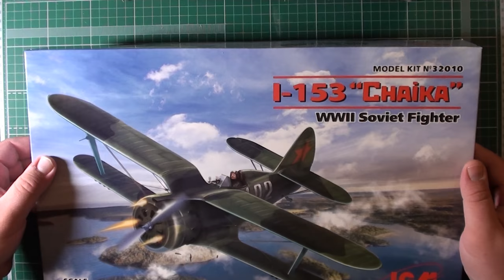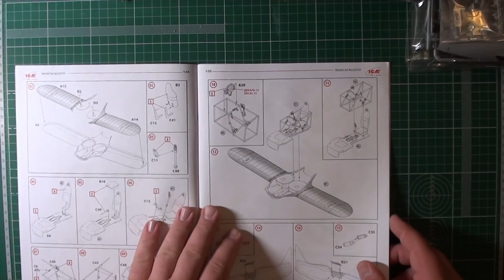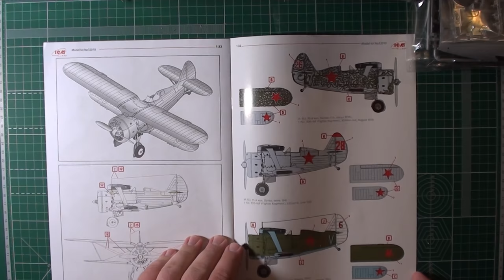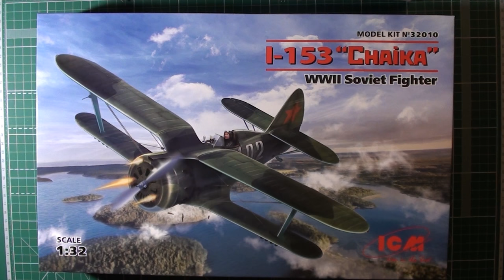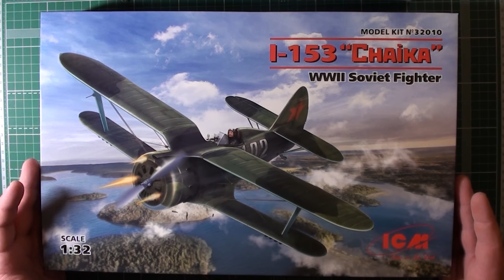И-153 "Чайка", Советский истребитель-биплан арт.32010 1:32